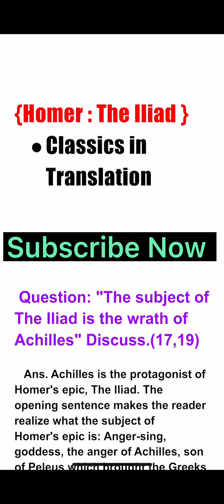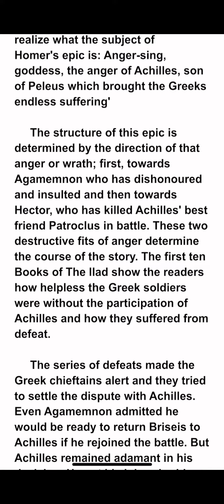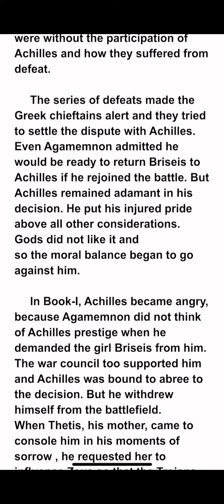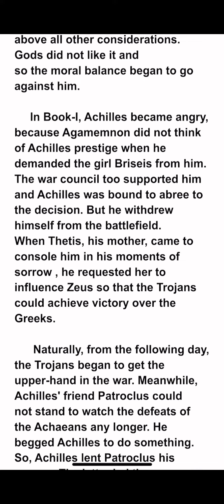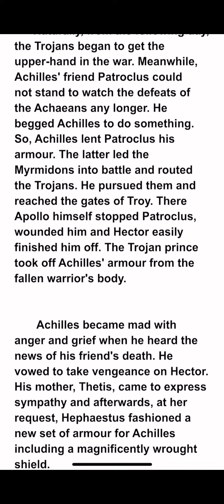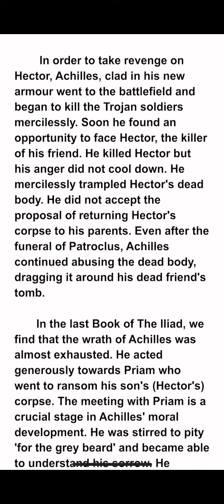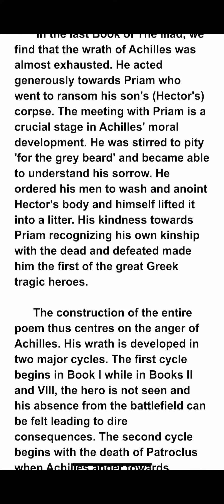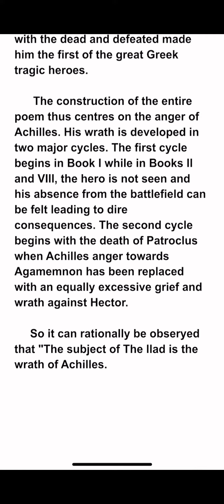The subject of The Iliad is the wrath of Achilles | Classics in transition | Bengali lecture| বাংলা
The subject of The Iliad is the wrath of Achilles